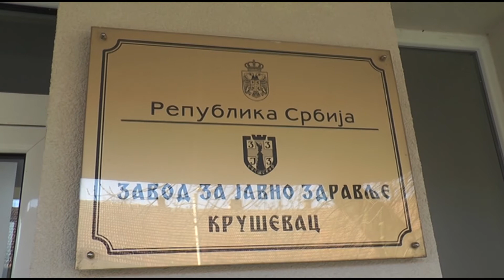NAJVEĆI PROBLEM I DALJE PREDSTAVLJA MALI BROJ VAKCINISANIH 18.03.2022.